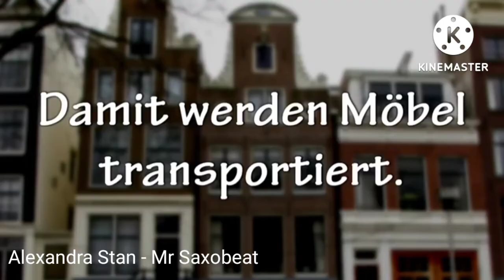most beautiful female soccer# part 8_Meriame Terchoun (Swiss)